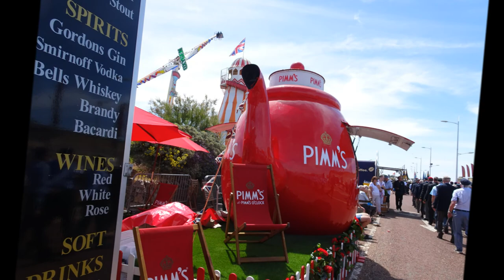Weston Super Mare 2018 Air Show Opening Parade, June 23rd 2018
The Weston Super Mare  Air Show starts with a parade along the promenade with the band of the Royal Marines taking the lead followed by army and navy and air force cadets and the  veterans--the show goes on all weekend with the red arrows appearing later and other  aircraft displaying their skills in the skies above... the beach lawns were full of displays of all sorts, fair rides and  an abundance of food from around the world to feed the huge hungry crowds---a great feast for all